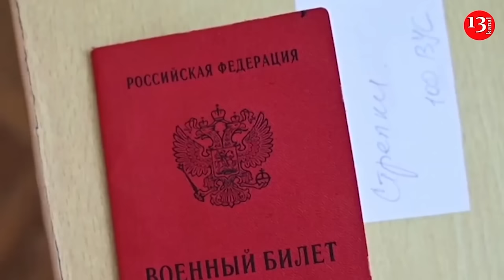Footage of moment of Ukrainian drone strikes on gunpowder factory in Russian territory is released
A drone attack was launched on the city of Kotovsk in Russia’s Tambov region on July 4, local Telegram channels reported. One of the kamikaze drones belonging to the Ukrainian army hit a gunpowder factory. As a result, an explosion occurred. No casualties have been reported so far. The Russian Ministry of Defense announced that a Ukrainian drone was shot down in the Tambov region. It should be noted that the Tambov region is located approximately 800 kilometers from the border with Ukraine. Three more Ukrainian unmanned drones were downed over Russia on the night leading to July 4, Russian media reported. Two of the drones were shot down in Bryansk region, while another drone was shot down over the border Belgorod region, according to reports. Situated near the Ukrainian border, Belgorod is frequently targeted by Ukrainian drones.